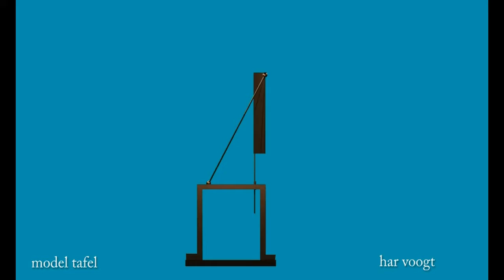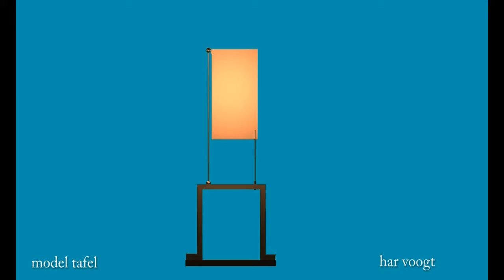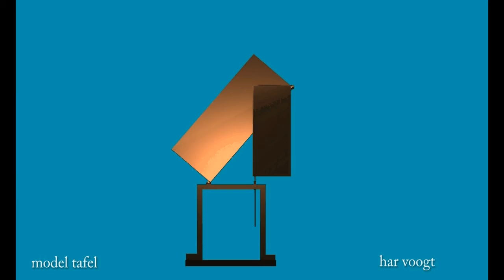mod tav 08 01 12 xt